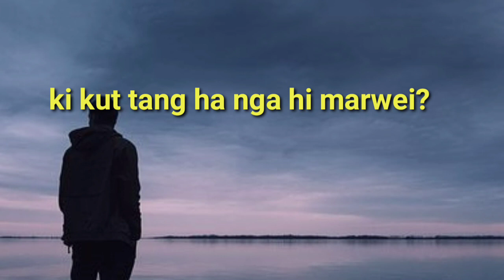Khasi sad status💔|| Phim don jingsngew😭😭 ia nga